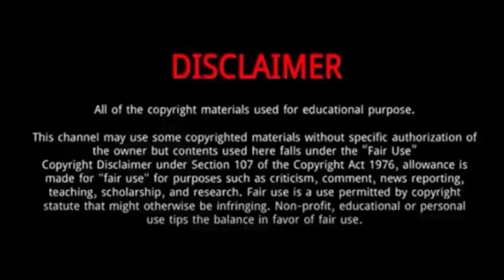Mohammed Ahmed || 10 Things You Didn't Know About Mohammed Ahmed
Mohammed Ahmed (Tokyo Olympics gold medal Winner 2021) | 10 Things Didn't Know About Mohammed Ahmed

Mohammed Ahmed is a Canadian long-distance runner.
He was born in Mogadishu, Somalia to Said Yusuf and Halimo Farah, and moved to St. Catharines, Ontario in Canada at the age of 11.
 He began running track at the age of 13 after watching his brothers run track at school.
Ahmed won the silver medal at the 2020 Summer Olympics in the Men's 5,000 metres event.
At the 2020 Summer Olympics, Ahmed finished sixth after briefly leading late in the 10,000m event, running a season's best in the process.